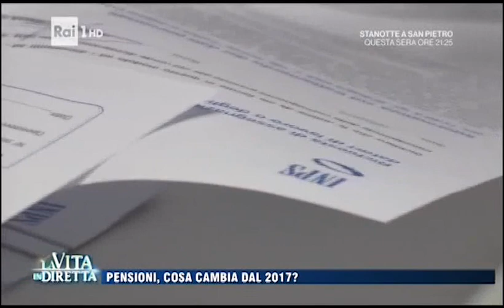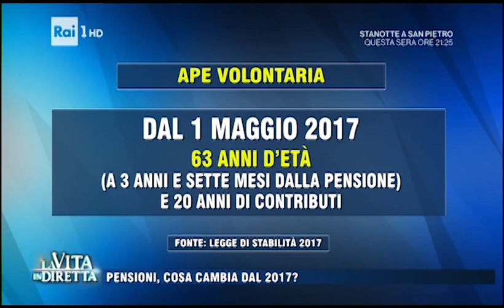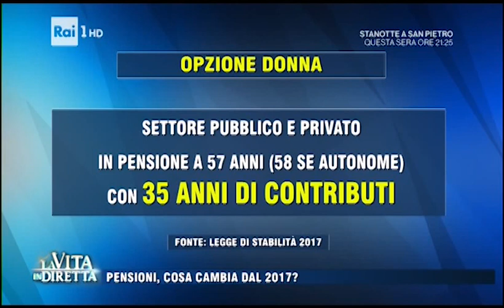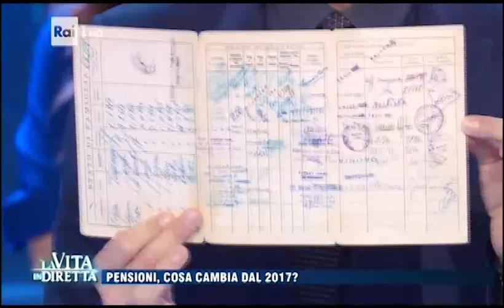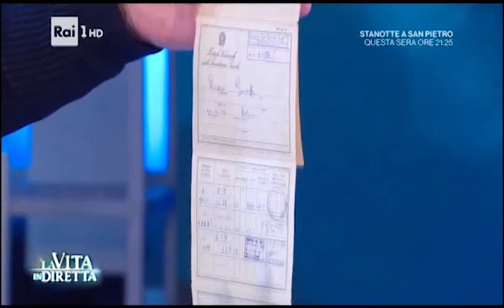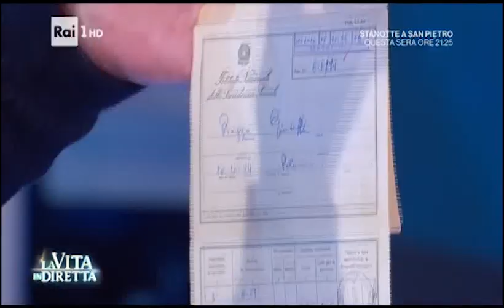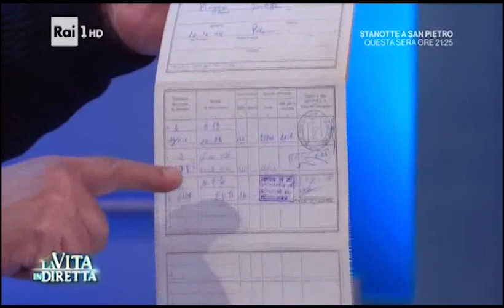Marco Liorni parla con Gianluca Timpone delle novità pensionistiche per il 2017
Marco Liorni all'interno della trasmissione La Vita in diretta del 27 dicembre 2017 parla con Giuseppe piazza pensionato e Gianluca Timpone del caso del mancato riconoscimento dei contributi figurativi al signor Giuseppe Piazza pensionato per aver smarrito i cedolini e le buste paga - di novità previdenziali per il 2017 con particolare riferimento alla richiesta di pensionamento prima dei nuovi limiti stabiliti dalla legge fornero (opzione donna, anticipo volontario, anticipo social quattordicesima mensilità)